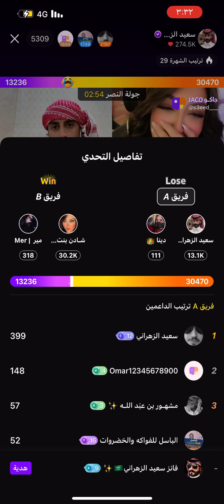جولات رباعية اليوم الاربعاء ٢٩_مايو_٢٠٢٤♥️✨